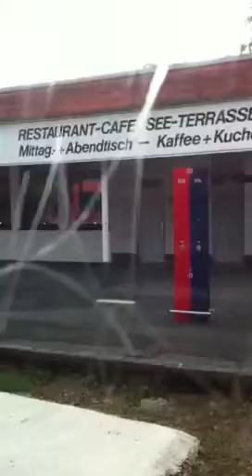Mami en tren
Mami en tren de Attendorn a Olpe